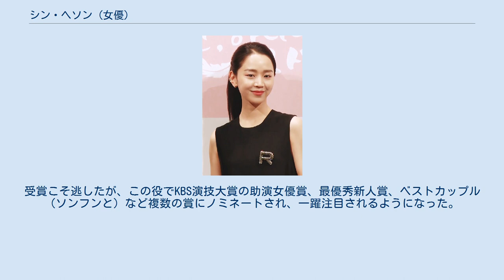シン・ヘソン (女優)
シン・ヘソン（韓国語：신혜선、1989年8月31日 - ）は、YNKエンターテインメント所属の韓国ソウル出身の女優。
 世宗大学映画芸術学科卒業。
 2012年、TVドラマ『ゆれながら咲く花（学校2013）』でデビュー。
 2015年頃から、TVドラマ『ああ、私の幽霊さま』や『彼女はキレイだった』などで主要な登場人物を演じるようになる。
この２つのロマンチックコメディー作品でまったく異なるキャラクターを演じ分け、特に『彼女はキレイだった』ではMBC演技大賞のミニシリーズ新人女優賞にノミネートされるなど、女優として徐々に頭角を現し始めた。
 2016年、出世作となったTVドラマ『ドキドキ再婚ロマンス～子どもが5人!?』において、主人公の妹で小学校教師のヨンテを演じた。
受賞こそ逃したが、この役でKBS演技大賞の助演女優賞、最優秀新人賞、ベストカップル（ソンフンと）など複数の賞にノミネートされ、一躍注目されるようになった。
同年には、TVドラマ『青い海の伝説』や映画『華麗なるリベンジ』などにも出演し、活躍の舞台を広げている。
 2017年、父親の冤罪を晴らそうと奔走する新米検事ヨン・ウンスを好演したTVドラマ『秘密の森』で第1回 ザ・ソウルアワードの新人女優賞にノミネートされると、TVドラマ『黄金の私の人生』で初めて主役に抜擢され、2017年KBS演技大賞の長編ドラマ優秀演技賞を受賞した。
特に『黄金の私の人生』が45%を超える視聴率を記録したことで、主演女優としての評価を確固たるものとした。
 2018年、TVドラマ『30だけど17です』と『死の賛美』に出演。
『30だけど17です』でSBS演技大賞「最優秀演技賞（月火ドラマ部）」を受賞した。